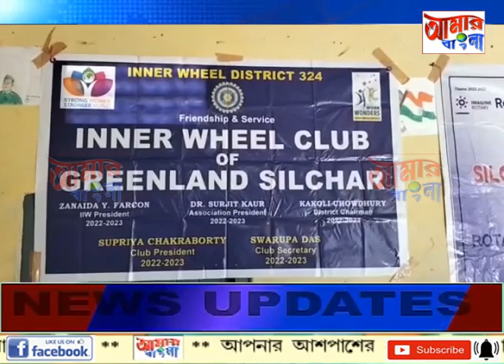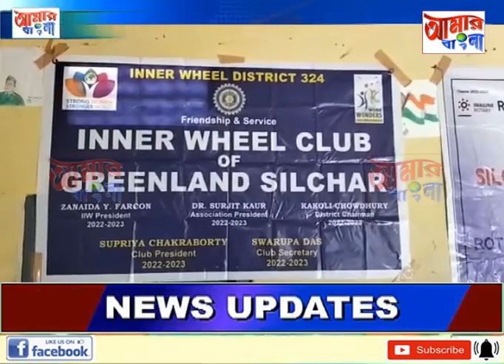AAMAR BANGLA NEWS # 10 11 2022